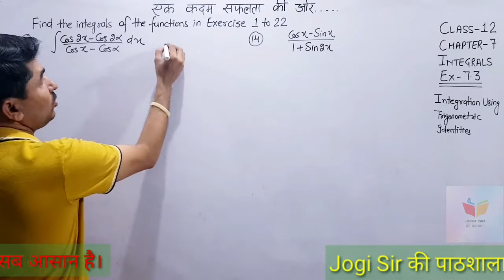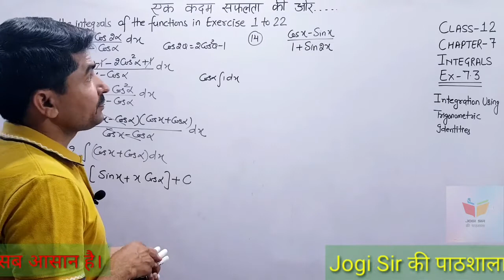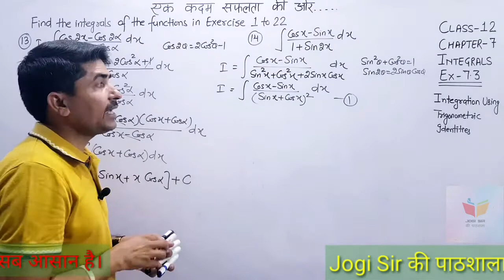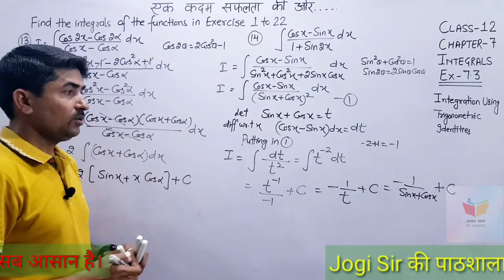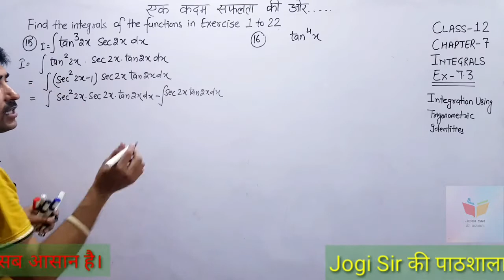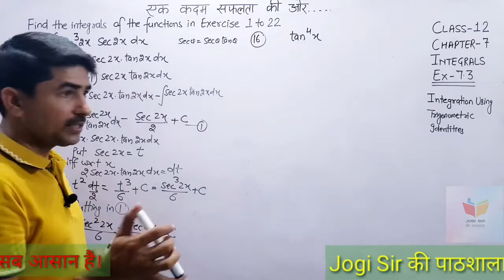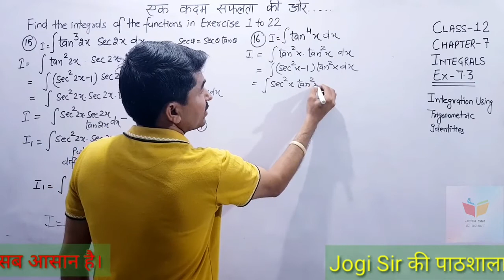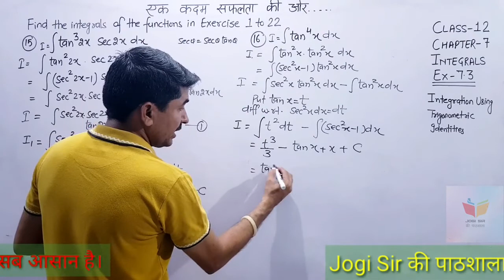Class 12/Exercise 7.3/Q.No 13, 14, 15, 16/Chapter 7/Integrals /NCERT/CBSE/BSEH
Class 12 || Chapter 7 || Integrals || NCERT || CBSE || BSEH || MATHS